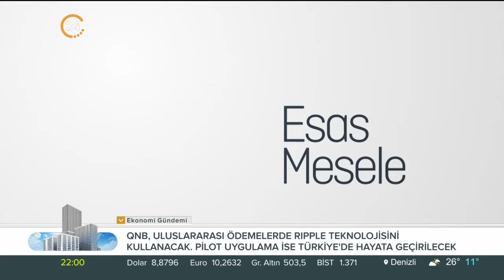İlknur Sağlam ile “Esas Mesele“ / Millet İttifakı Nasıl Devam Eder? – 06 10 2021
İlknur Sağlam ile “Esas Mesele“

Konuklarımız;

Namık Kemal Üni. Öğrt. Üy. Doç. Dr. Ramazan Akkır

İstanbul Medeniyet Üni. Öğrt. Üy. Ahmet Akın

Aksam Gazetesi Yazarı Dr. Taceddin Kutay